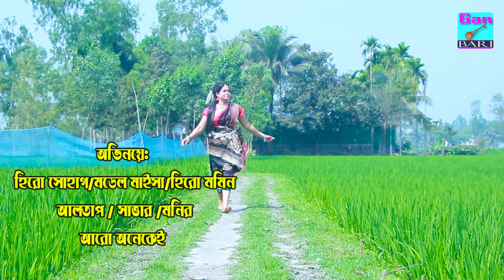কবর থেকে লাশ উধাও | নতুন গ্রামীণ কিচ্ছা পালা | Akla Monir | Gramin Kiccha jari 2022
Story :কবর থেকে লাশ উধাও
Lyric : Musarrof Shak
DOP :Akla Monir
Edit : Akla Monir
Director : Hero Sagor
Label : GAN BARI
Produced and Distributed by Akla Monir

আমাদের পূর্বের ভিডিও গুলো দেখতে নিচের লিংকে ক্লিক করুন√

*** ANTI-PIRACY WARNING ***
This content is Copyright to Gan Bari. Legal action will be taken against those who violate the copyright of the following material presented!